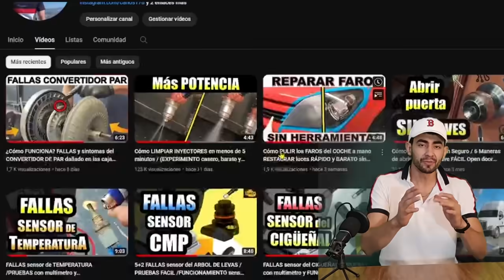TODOS LOS SONIDOS de la SUSPENSIÓN y DIRECCIÓN dañada // RUIDO al pasar baches, topes y terracería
Se muestran los sonidos más comunes de la suspensión y de la dirección dañada.

00:00 Explicación
00:28 Balero
01:03 Rótulas
02:01 Tornillos estabilizadores
02:48 Bujes Horquilla
03:34 Gomas Amortiguadores
04:01 Base del Amortiguador
04:38 Campana del Amortiguador
04:51 Junta Homocinetica
06:00 Vieleta
06:25 Brazo de la dirección
06:57 Barra central
07:25 Piezas flojas
07:42 Bujes barra estabilizadora
08:21 Soportes
08:42 Apoyo o topes
09:06 Muelles
09:30 Trapecio
09:48 Tirantes traseros
09:57 Diferencial
10:31 VIDEOS
10:50 Explicación